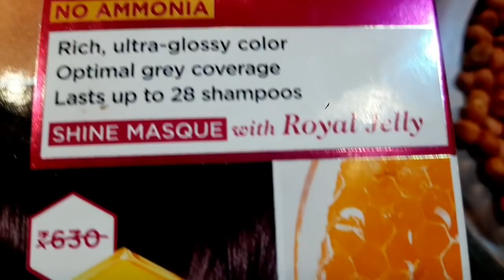ತಾಯಿಗೆ ತಾಯಿ ಆಗ್ತಾರೆ👩‍👧 ಈ ಹೆಣ್ಣು ಮಕ್ಕಳು 🧏‍♀️| Very special day for us |Tofu curry & Malpua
ನನ್ನ ಮಗಳು ಬಣ್ಣ ಹಚ್ಚಿ ಹೊಸಾ ಪಾಠನೂ ಹೇಳಿ ಕೊಟ್ಟಿದ್ದಾಳೆ👩‍👧 | Very special day for us |Tofu curry & Malpua